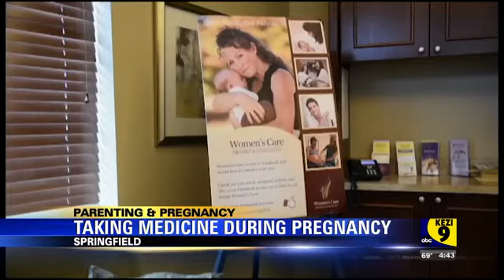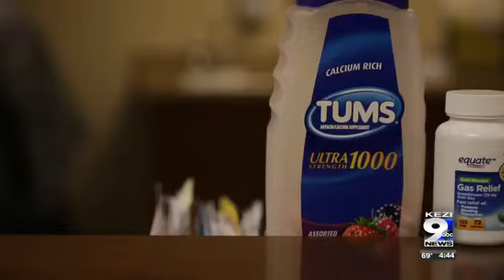Parenting & Pregnancy: Taking medications or not during pregnancy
Some medications are safe to take during pregnancy, while others are not.